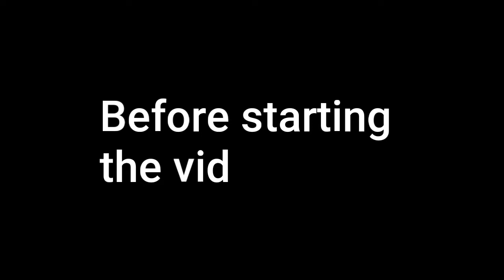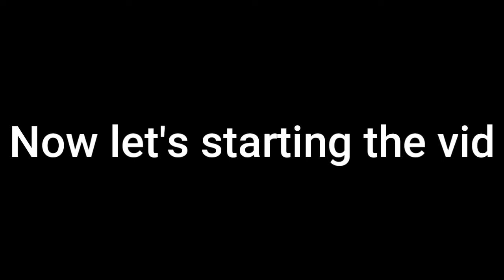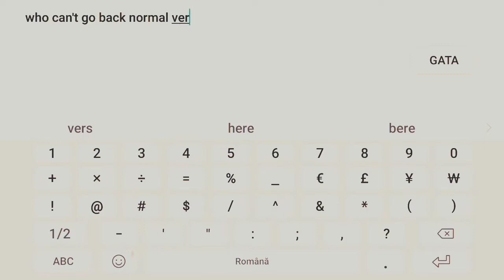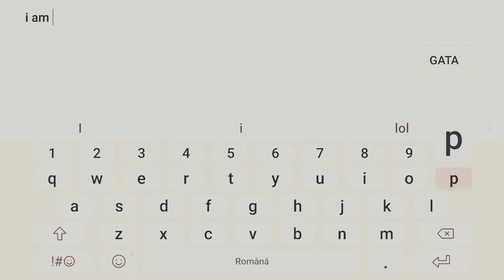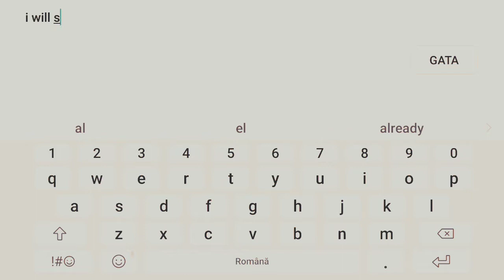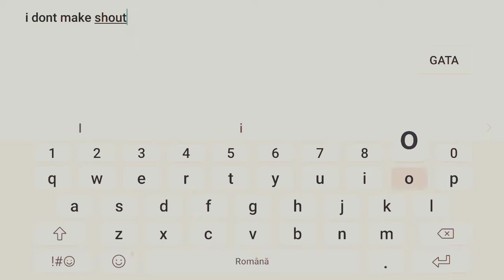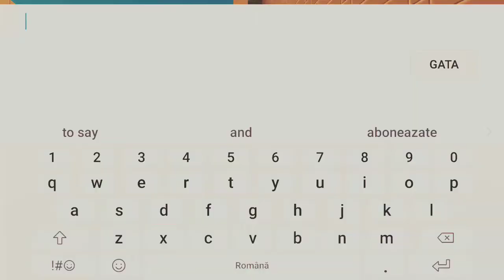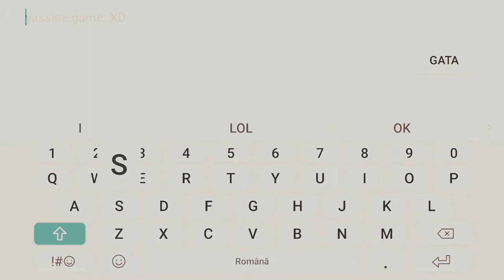Only-CZ-75 With Subs #430 subs